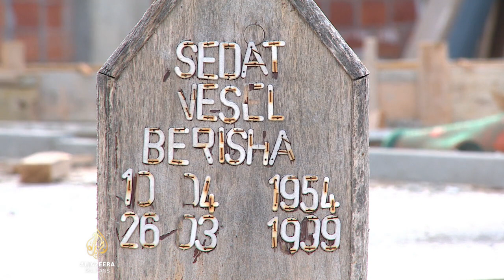Sjećanje na masakr u Suvoj Reci: Ubijeno 49 članova porodice Berisha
Srpske policijske snage 26. marta 1999. godine na Kosovu su likvidirale 49 članova albanske porodice Berisha u Suvoj Reci kod Prizrena.
Maskr, za koji su osuđena četiri policajca na suđenju u Beogradu, preživio je jedino Gramoz Berisha.
I o tome je govorio za Al Jazeeru.